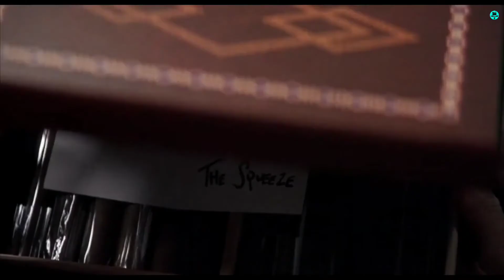Teenagers Shoot Adult Movie In His School And Than | Movie Recapped